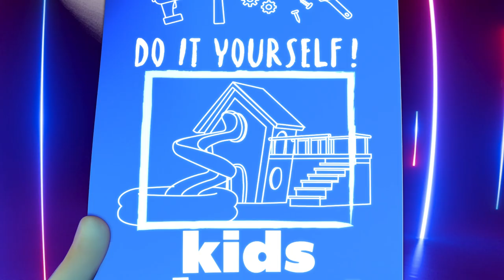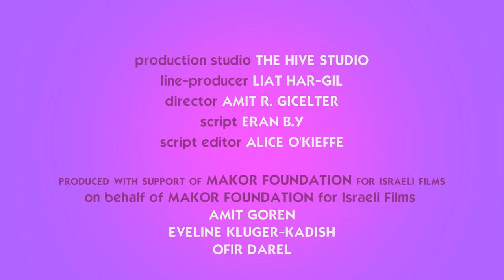SHERYL HOLMES & THE KID DETECTIVES ⭐️ FULL PILOT EPISODE!⭐️ The Case Of The Loud Noise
Watch the first ever episode of SHERYL HOLMES & THE KID DETECTIVES! 👀
Can you help Sheryl, Naz, Watson and Mika solve The Case Of The Loud Noise? Where is it coming from? Why is it so loud? and who ordered a pizza??? 🍕🍕🍕

Credits
Created by Eran B.y & Amit Gicelter
Production studio: The Hive Studio
Line Producer :Liat Har-Gil
Director: Amit R.Gicelter
Script: Eran B.Y
Script Editor: Alice O’kieffe
Produced with support of MAKOR FOUNDATION for Israeli films on behalf of MAKOR FOUNDATION for Israeli films.
Amit Goren, Eveline Kluger-Kadish, Ofir Darel

The project was developed with the support and investment of the Jerusalem film and television fund of the Jerusalem Development Authority.

Voices:
Sheryl, Mika & Nazir - Jo Wyatt
Watson - Griffin Burns
Nanny - Helen Mcalpine
Sherlock - Steven Kynman

Music Composer: Amotz plessner
Sound Design: Bigmouth Audio
Sound Editor & Dubbing Mixer: Philip Feenan

Art Direction: Danielle Ventura
Character & Background Design: Anna Kulakovskaja
Storyboard Artist: Anat Costi
Additional Design: Guy Pariente , Itai Hagage
Background Artist: Nachshon Rubler

Animation CGI Supervisor: Anat Dayag
Animation: Inbal Grossman, Ron Geva, Talia Tsur, Gal Marga
Lighting & Rendering: Adi Druker, Eran Mani

Modeling & Rigging: Planion Animation Studio Digital Shoguns
Planion producer & CGI supervisor: Phuc Nguyen Hoang
Additional Rigging & Modeling: Rafi Ben-Aharon, Nofar Shaked
Shading: Yuval Turgeman

Inspired by the stories of Arthur Conan Doyle